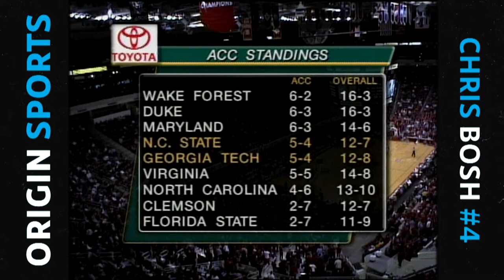Chris Bosh Drops a Double-Double | 2003 - Georgia Tech vs. NC State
Georgia Tech star freshman Chris Bosh showed off his complete game in a February ACC matchup at NC State - dropping a double-double of 15 points and 12 rebounds, while adding four steals and three blocks. The Yellow Jackets roster also featured future NBA first round pick Jarrett Jack and Georgia Tech all-time favorite Isma’il Muhammad, but the Julius Hodge led Wolfpack protected home court behind a career-high 18 points off the bench from NC State's Levi Watkins.